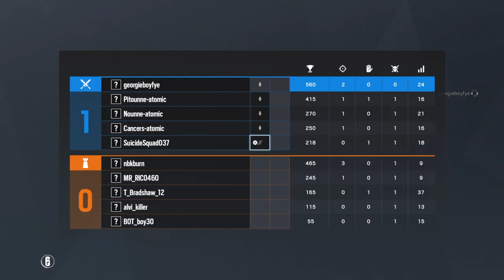georgieboyfye's r6 gameplay